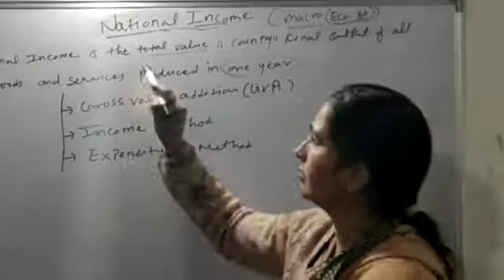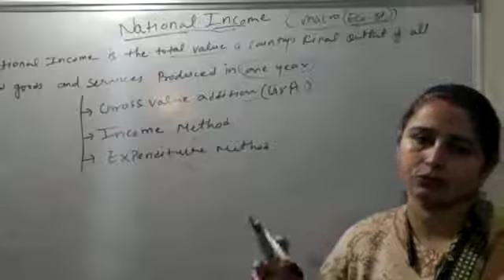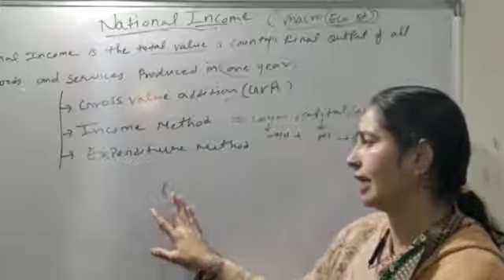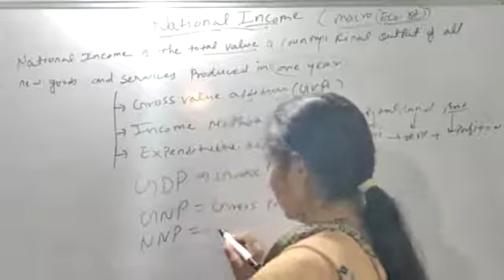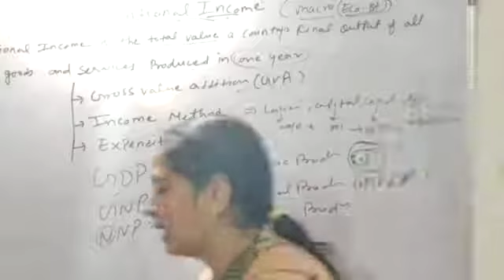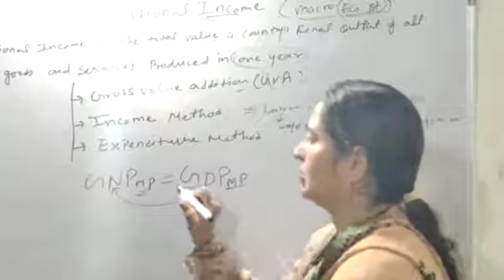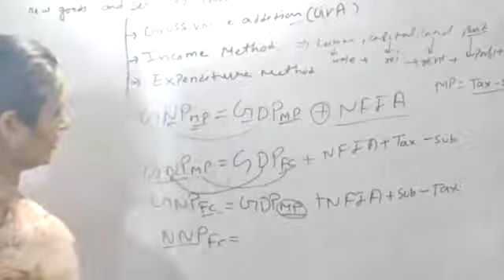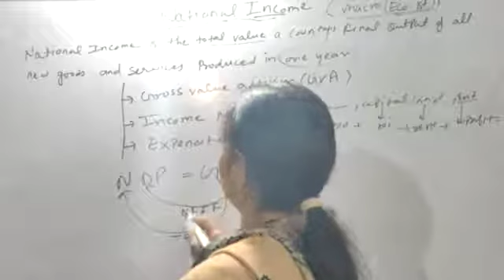National income M.A.Economics , UGC NET, HTET